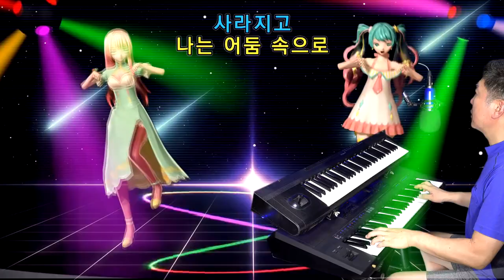전자올겐 - 어디서무엇이되어다시만나랴(유심초)